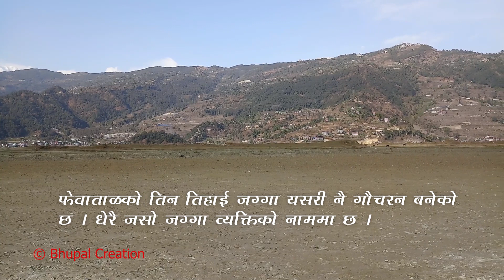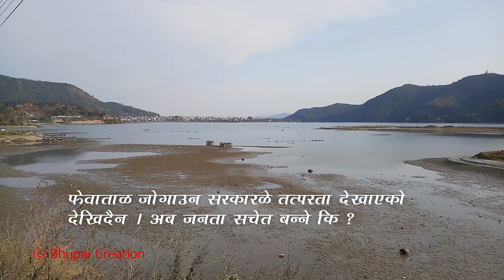बेहाल फेवाताल ।। कसैको चासो नै छैन ।। तालको जग्गा धमाधम धानखेत र गौचरन ।। Fewa Lake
फेवातालको मुहानबाट तालमा प्रत्येक वर्ष एक लाख ४२ हजार मेट्रिक टन गेग्रयान थुप्रिंदै आएको विभिन्न अध्ययनले देखाएको छ। समय श्रृखला विश्लेषणबाट यो अवस्था देखिएको हो। नापी विभागको अभिलेख अनुसार सन् १९५७ को नापी अनुसार लगभग २२ हजार रोपनीमा फैलिएको फेवाताल सन् दुई हजारसम्म आइपुग्दा अध्ययनमा तालको क्षेत्रफल घटेर ९ हजार ९ सय ५५ रोपानीमा सिमीत रहेको तथ्याङ्क छ।

Video Credits :-
Presenter : Bhupal Gurung
Camera : Bhupal Gurung